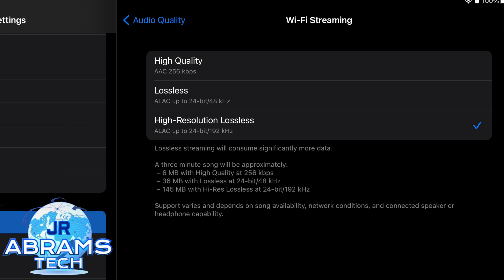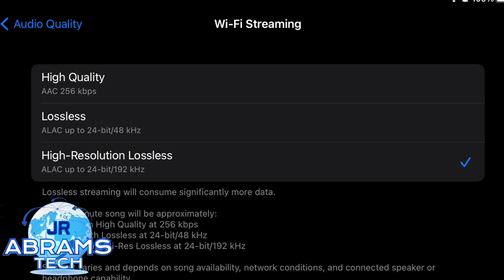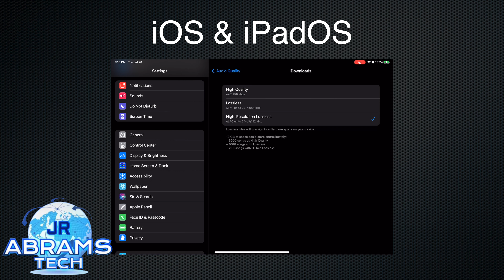Apple Lossless Audio | Me Equivoqué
En este video te doy mi opinión del nuevo Apple Lossless Audio y si tienes Apple Music porque debes activarlo.